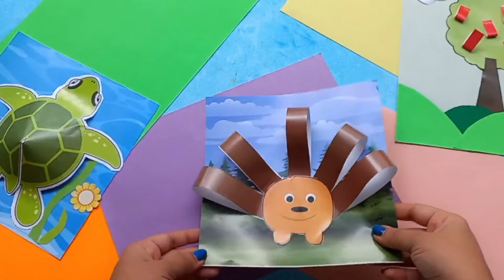100 easy paper craft, paper toys, paper craft, Crafts ASMR, Home made crafts ideas, 5 minute crafts